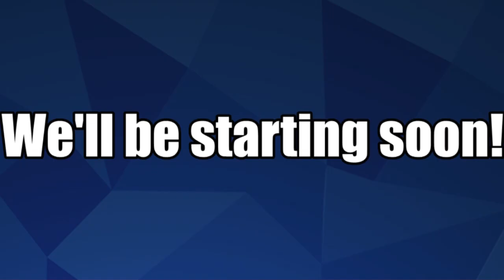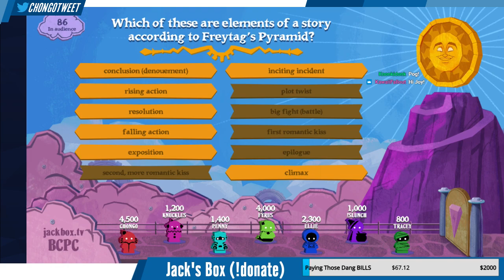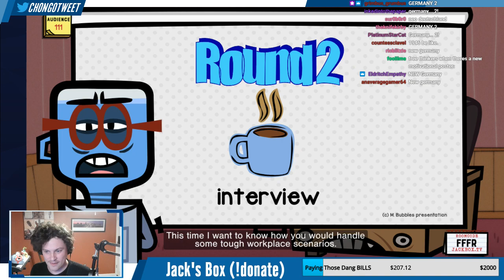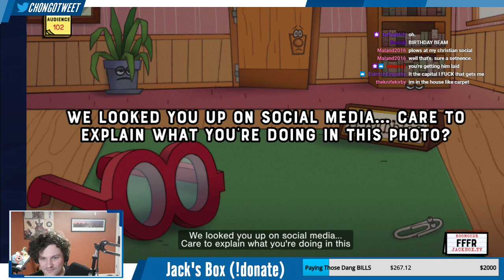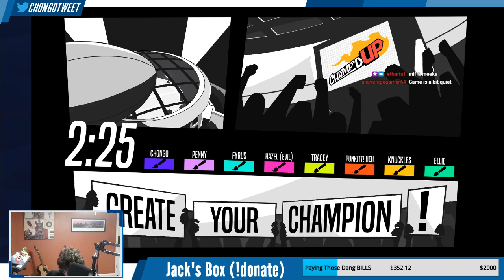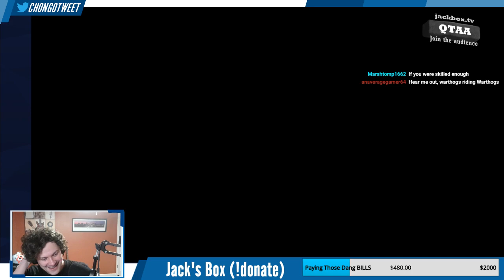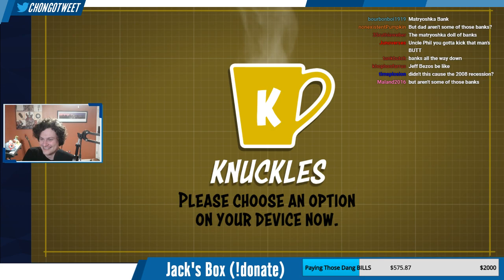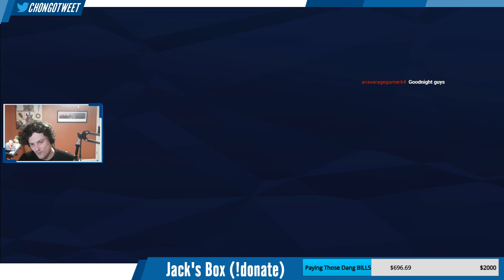The Chongo Jackbox Fundraiser Special! (Feat: Penny, Red, Fyrus, Hazel, Punkitt, Ellie, and Tracey!)